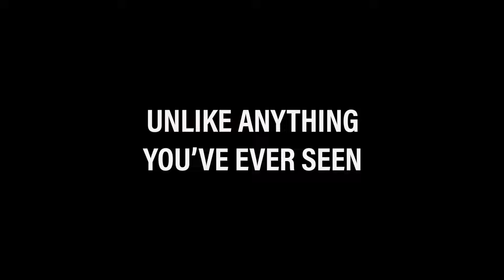Experience love, loss, and resilience with “A Skin Poem for a Cozy House”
Created by Los Escultores del Aire from Barcelona, Spain, “A Skin Poem for a Cosy House” uses dance and mime to portray the heartache of a breakup, the lingering memories, and the journey towards acceptance and healing.

Performing during week 3 of the 2024 Latinidades International Theatre Festival. Get your tickets for the Oct. 10 & 12 showtimes at CaraMiaTheatre.org/Latinidades.